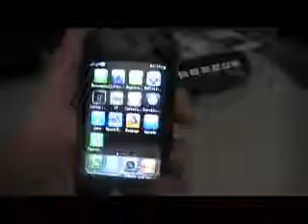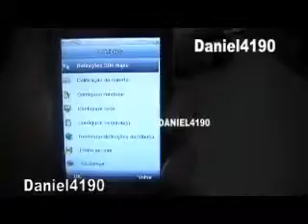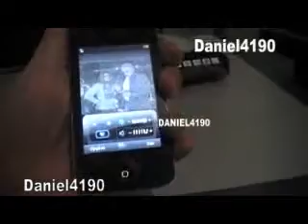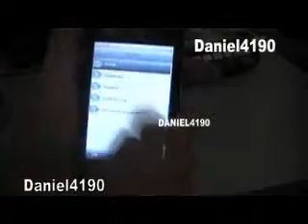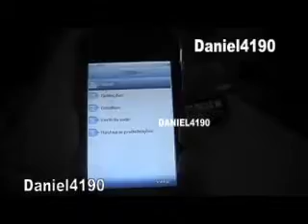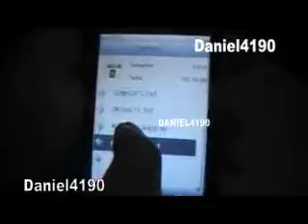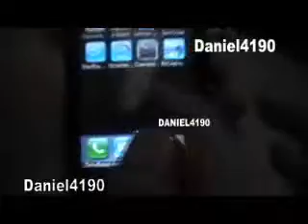ML 153330402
Video Migrado